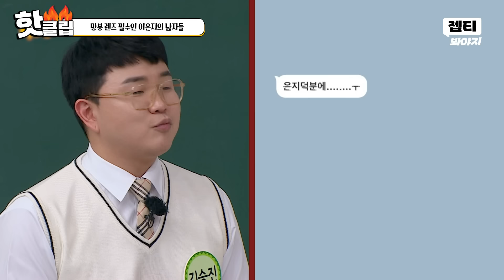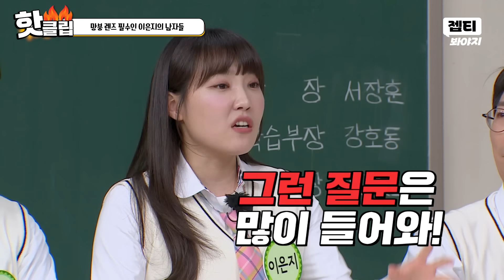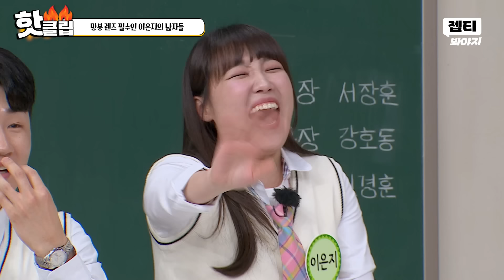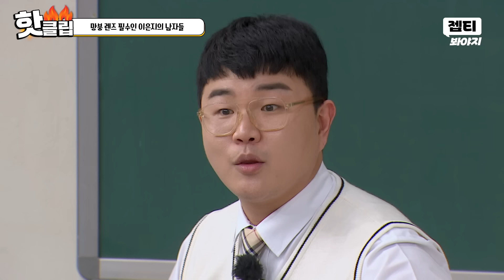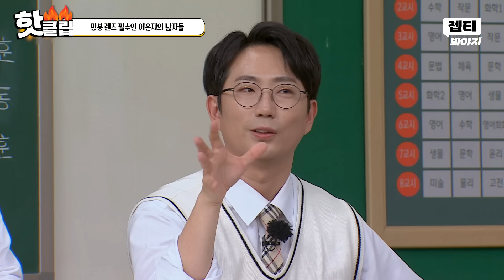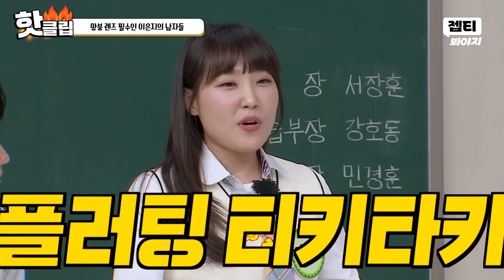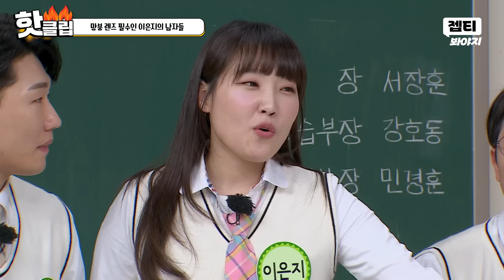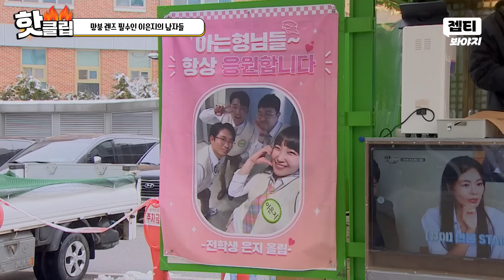＂다 은지를 좋아하네..!＂ 이은지를 향한 김승진X이창호X신규진의 얽히고설킨 사.각.관.계ㅁ_ㅂ❤｜아는 형님｜JTBC 240302 방송 외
솔직히 한 번쯤은 다 좋아했다(?)
이은지를 중심으로 얽히고설킨 사.각.관.계